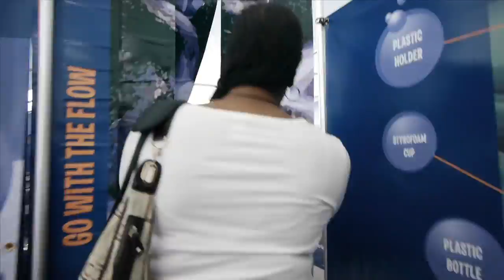A-Maze-ing Water at the NY Aquarium